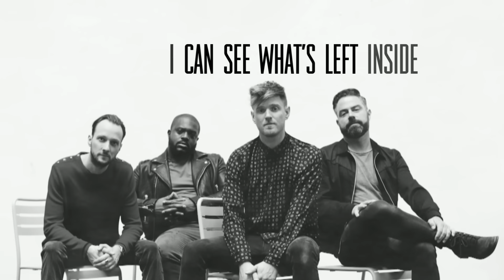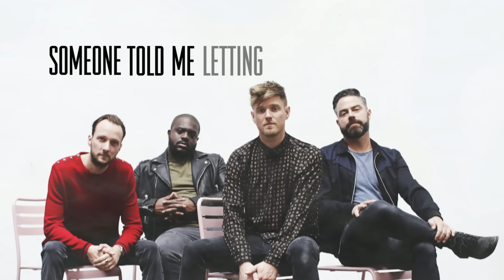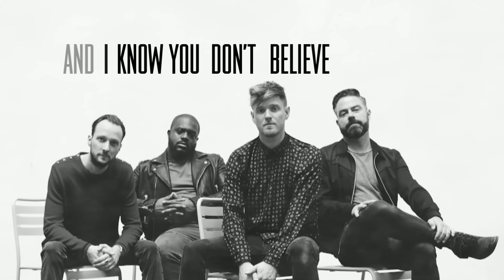Causes - Fall From Glory (Lyric Video)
Official Lyric Video by Causes performing ‘Fall From Glory’.

Lyrics:

You’re safer now
Put to rest the feeling that you can’t be found
Often you’re the only thing I think about
Your quiet mind speaks so loud

If I stand between the darkness and the light?
I can see you better with these weary eyes
I can see what’s left inside

Someone told me
Letting go can feel a little bit like falling
From the 57th storey
Tell me was it me that made us fall from glory?

Featherlight
Walk in line
Walk for miles
Through the mines
Catch a glimpse of where we met that fateful night
Out beneath the towering pines

Your metaphors
Changed the course of every war we ever fought
Every now and then I wash up on your shore
But no-one ever asks me why

You can’t say we never tried

And I know you don’t believe me when I say it’s alright
I know you don’t believe me when I say we’ll be fine
But you’re not always right
No, you’re not always right

Why do we fall from glory?
How do you say you’re sorry?

So did you ever doubt the bitter in your mouth?
A single memory unending as you’re blacking out
How can you ever doubt the love you never found?